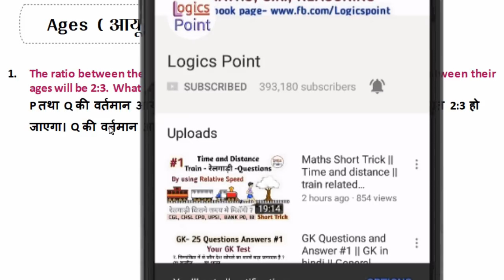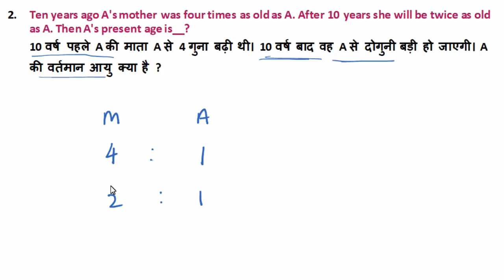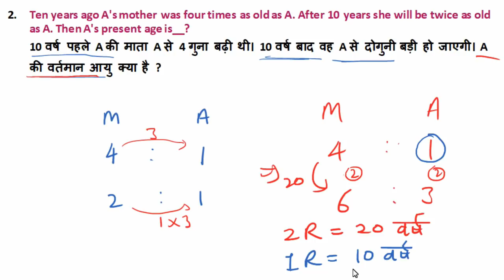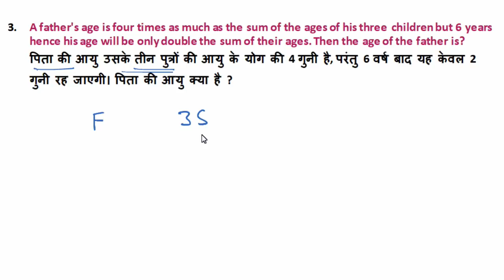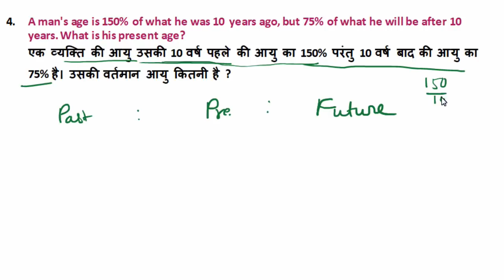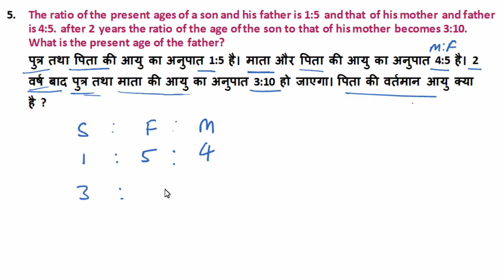Maths Short Tricks || Ages ( आयु ) | Part 2 | SSC CGL , CPO , CHSL , BANKING , RAILWAY , UP SI exams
More Important video On LogicsPoint

All Videos are free on Logics Point Channel

ages question in Hindi
ssc maths short trick in hindi
ssc maths ages problems
up si maths questions